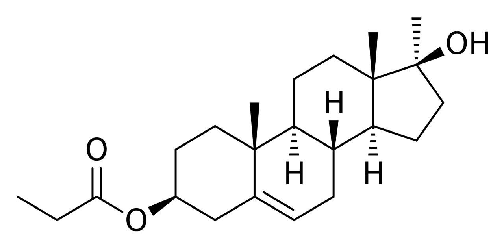Methandriol propionate | Wikipedia audio article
This is an audio version of the Wikipedia Article:
Methandriol propionate

SUMMARY
Methandriol propionate (brand name Metilbisexovis), or methylandrostenediol propionate, also known as 17α-methylandrost-5-ene-3,17β-diol 3-propionate, is a synthetic, injected anabolic-androgenic steroid (AAS) and a 17α-alkylated derivative of 5-androstenediol that is or was marketed by Vister in Italy. It is an androgen ester – specifically, the C3,17β propionate ester of methandriol (17α-methyl-5-androstenediol) – and acts as a prodrug of methandriol in the body. Methandriol propionate is administered by intramuscular injection and, relative to methandriol, has an extended duration via this route due to a depot effect afforded by its ester.